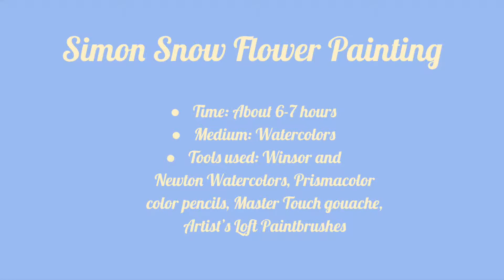Simon Snow Watercolor Painting // Part 1 of Carry On Flower Series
Hello everyone! Here is a speed paint of my Simon Snow painting that I posted on my instagram and tumblr for Simon's birthday. Unfortunately I forgot to record the sketching process for this as well as a couple in between parts because my camera died so I'm sorry if it jumps between stuff! Suplies used as well as time it took for this painting are all in the video. This painting is actually going to be part of a series with all the Carry On characters with flowers that I feel represent them so if you'd like to suggest flowers for future characters head over to my instagram and be on the lookout for posts about that.

Redbubble: @bazzledazzle